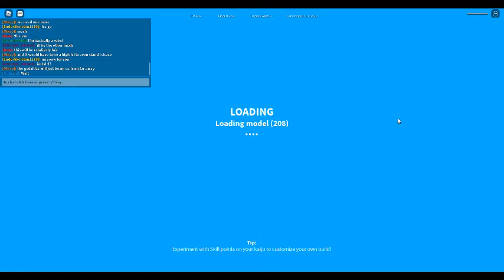Just a kaiju universe tourtament